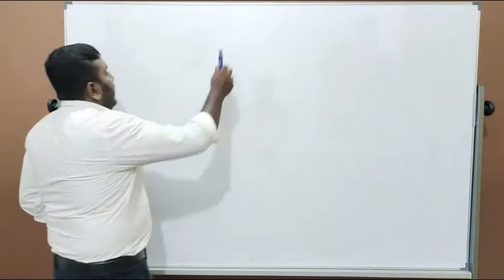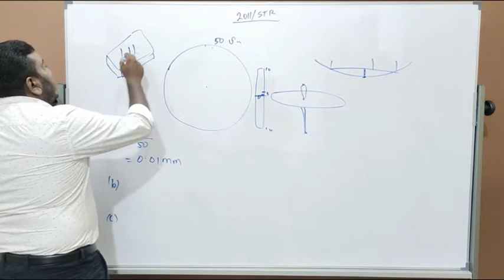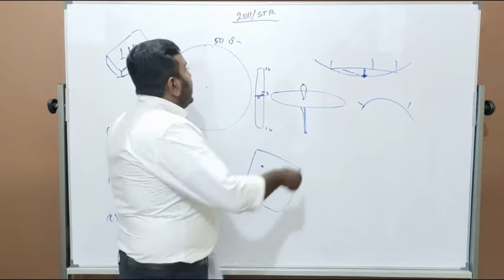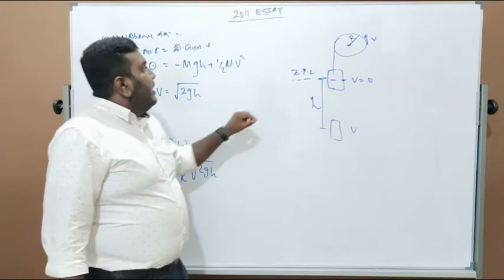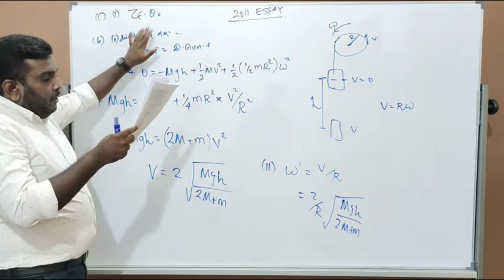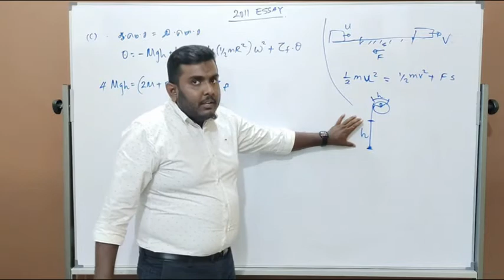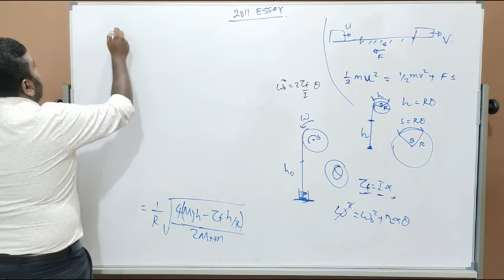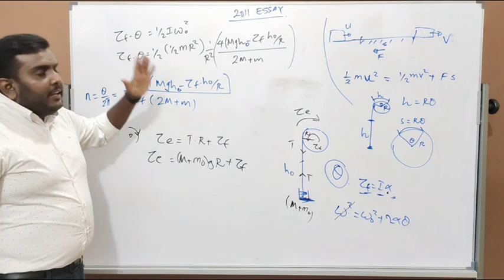MP- 2011 MECH STR & ESSAY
Physics Paper Class